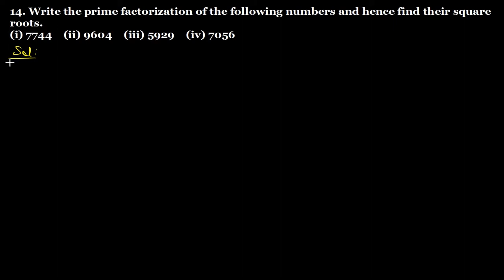Q.14 - Exercise 3.4 - Chapter 3 Squares and Square Roots - Class 8 - R D Sharma Math Solutions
14. Write the prime factorization of the following numbers and hence find their square roots.
Question no. 14 Ex 3.4 Chapter 3 Squares and Square Roots R D Sharma Class 8 Math Solutions

Square Roots
                      1 + 3 + 5 + 7 + 9 + 11 + ... + (2n-1) = Squared n.